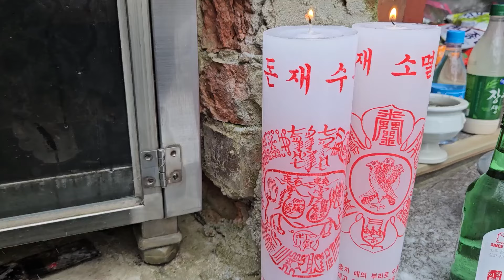안녕하세요 ? 💥 보살님 기도 터 돈 부자 신점 건강 인연 강남보살 한보살 사업터 문의전화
한보살 셀카입니다